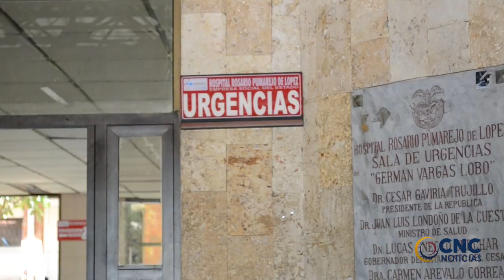UN NIÑO MUERTO Y 7 PERSONAS HERIDAS DEJÓ ACCIDENTE DE TRÁNSITO